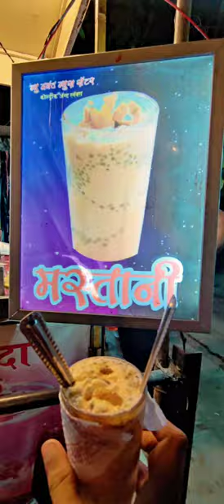Sai ice cream mastani